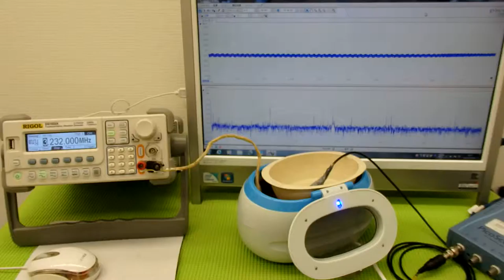ＬＣＰ樹脂容器を利用した超音波実験 ultrasonic-labo